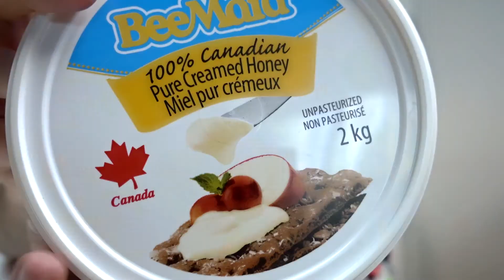MEL BRANCO???? - Provando Comidas Diferentes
Já ouviu falar que o verdadeiro mel é branco? Provamos este mel não pasteurizado, que dizem ser um dos alimentos mais saudáveis que existem.

Aviso aos responsáveis: Canal Livre para todas as idades. Aqui você NÃO encontrará incitação a violência, palavras de ódio ou palavrões e maus exemplos.